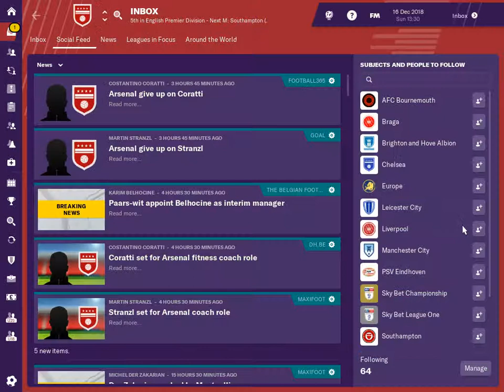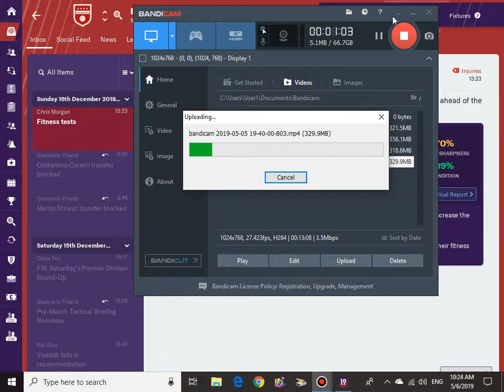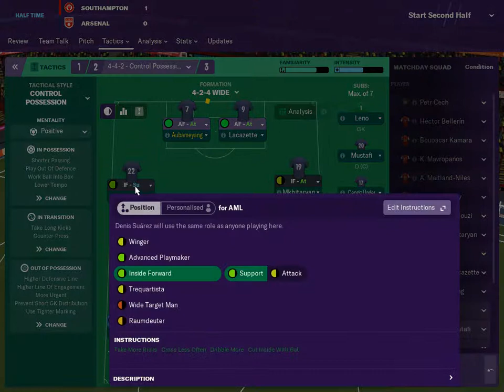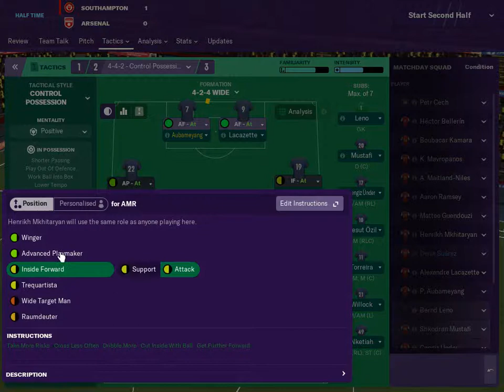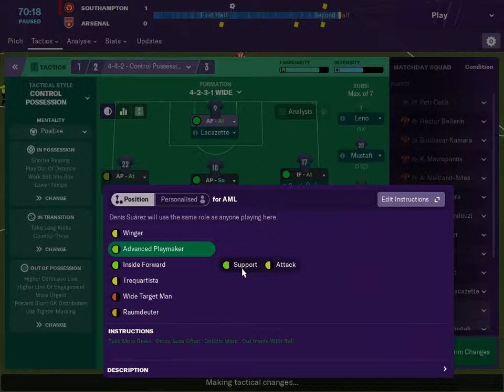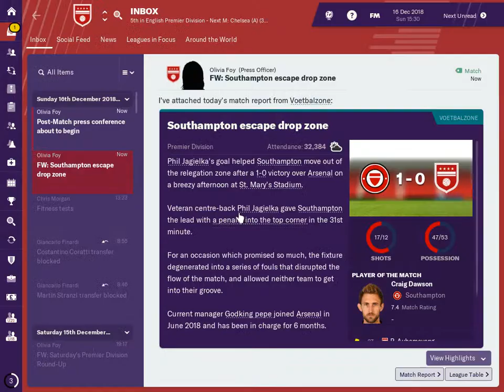FM19 ARSENAL FC S.1 Ep.39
FM19